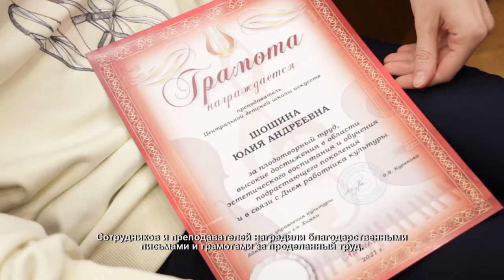В школе искусств наградили сотрудников и преподавателей. 25.03.2021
В преддверии дня работника культуры в центральной детской школе искусств городского округа прошло заседание педагогического совета. Сотрудников и преподавателей наградили благодарственными письмами и грамотами за проделанный труд.